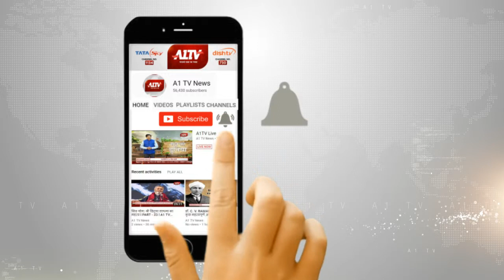मकराना : NHM की टीम ने किया स्वास्थ्य केंद्र का निरीक्षण | A1TV News